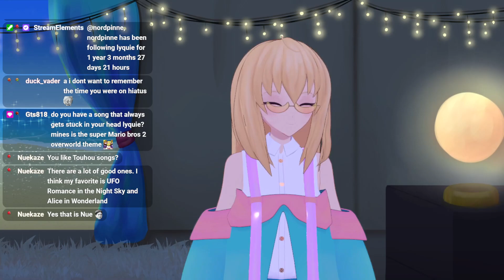【 Vtuber ASMR】【 Personal Attention】Headpats and tapping triggers (◡‿◡✿)♡ 【 VOD】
In this vod I tried out some tapping sounds on different materials.